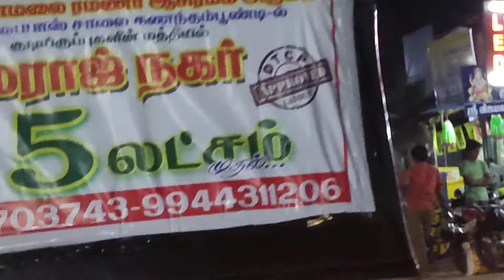HBT Puppy Rescue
நாய்களுக்கு உணவளியுங்கள்